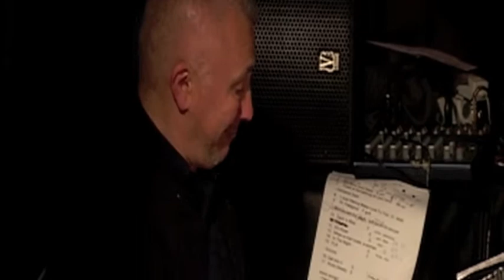I just wanna make love to you - GROOVE CITY feat: SARA ZACCARELLI e SAX GORDON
dal vivo al Bravo Caffe' (Bologna) il 22/12/2011